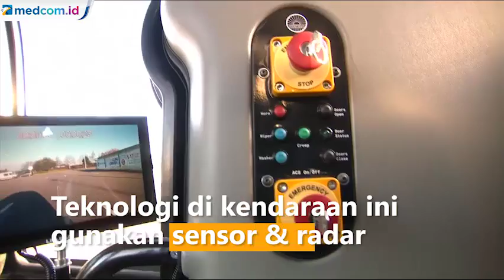Kendaraan Tanpa Pengemudi di Inggris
Kendaraan tanpa pengemudi ini sedang di uji coba di Kota Bristol, Inggris. Percobaan ini di klaim menjadi uji coba pertama di Inggris tanpa pengawas yang duduk di dalam kendaraan. kendaraan ini nantinya dapat digunakan di seluruh kota di Inggris.